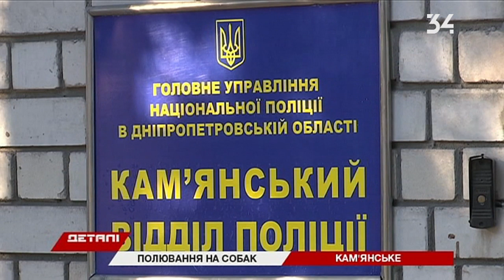Кто травит собак в Каменском?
В Каменском неизвестные отравили собак. Только с начала месяца - около 20 жертв. Злоумышленники разбрасывают яд посреди улиц. От него умирают не только бездомные, но и домашние животные. Больше